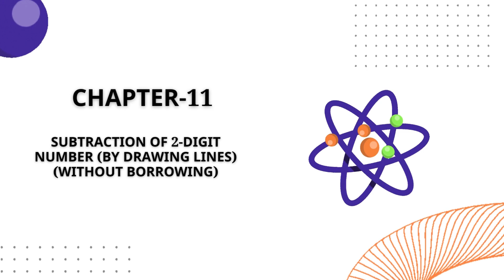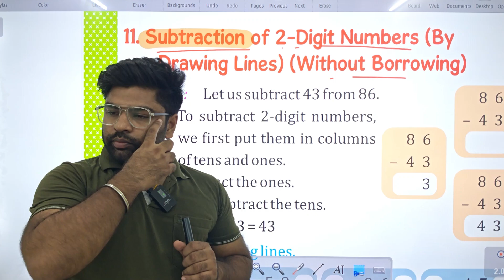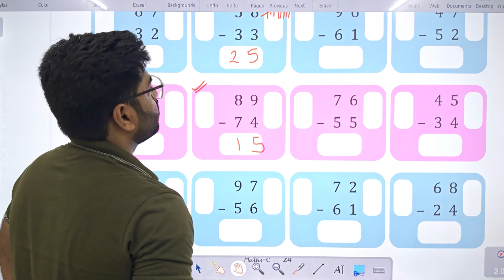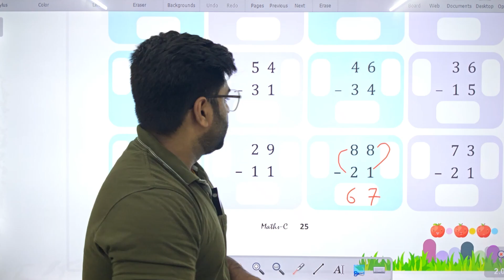MATH-UKG | CH-11 | SUBTRACTION OF 2-DIGIT NUMBER (BY DRAWING LINES) (WITHOUT BORROWING)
MATH Class-UKG Video Book "SUBTRACTION OF 2-DIGIT NUMBER (BY DRAWING LINES) (WITHOUT BORROWING)''